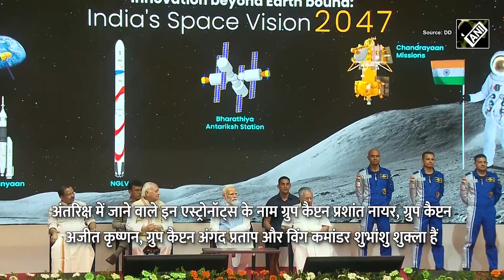Gaganyaan : PM Modi ने Gaganyaan से अंतरिक्ष में जाने वाले यात्रियों से की मुलाकात | India News MPCG